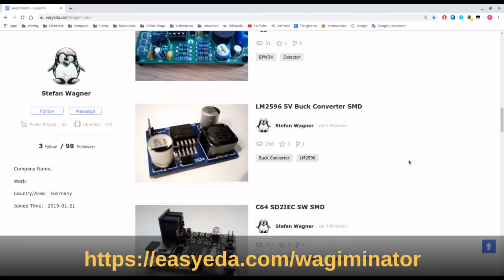TinyBling - It Just Does Bling Bling - ATtiny13A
TinyBling is a completely pointless device that just does bling bling. It's wasted an ATtiny13A, 16 WS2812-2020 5mA addressable LEDs, and a LIR2032 rechargeable coin cell battery.